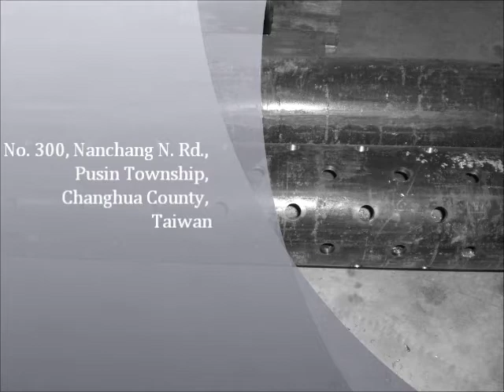Drill pipe oil filter-YI HUEI MACHINERY CO., LTD.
Located in Taiwan, engaged in Manufacturing and Supplying a durable range of Industrial Machines, Punching Machines.
The machines including:
Punching Machine
Tube Drawing Machine
Double Side Chamfering Machine
Hydraulic Special Purposed Machine
Automatic 20-axis Drilling Machine
Servo Piercing Machine
Automatic Tap Packing Machine
Automatic Dressing Machine
Hydraulic Press 4T
Hydraulic Press 25T
Automobile Auxiliary Air-Bag Processing Equipment.
Rotary Rivet Processing, Piercing, Expanded Grooving, Pipe-Chamfering, Cutting Machinery.
Pipe-piercing Equipment.
Processing & Manufacturing: round pipes, square pipes, oval pipe iron, slab iron, channel iron, building hardware, aluminum window, steel tube furniture, gas burners, towers, scaffolds, supermarket goods shelves.
Pipe-processing Equipment.
Suitable processing and manufacturing: bicycles, hand tools, furniture pipes, antenna holders, scaffolds, auto parts, wedding pipes, expanded back pipe wall depth, thick & thin pipe drawing.
We welcome your inquiry.

YI HUEI MACHINERY CO., LTD.
No. 300, Nanchang N. Rd., Pusin Township, Changhua County, Taiwan